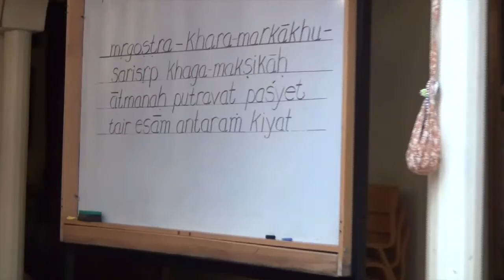SB 7.14.9 - HG Madhavananda Prabhu - 16 July 2015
Scandinavian Bhakti Sangam Festival 2015